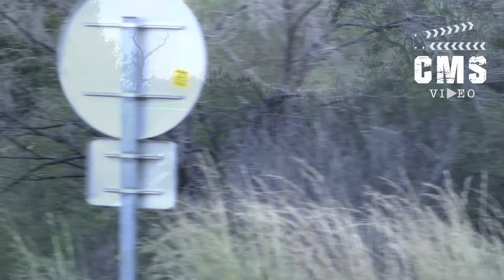Rallye du Var 2018 | CMSVideo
-RallyDecalsShop

-Cars Multimarca